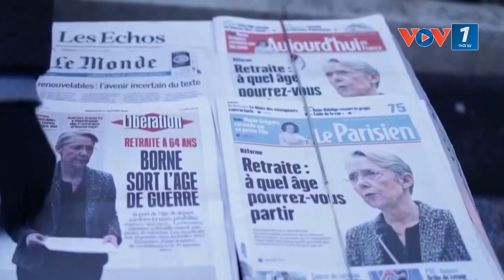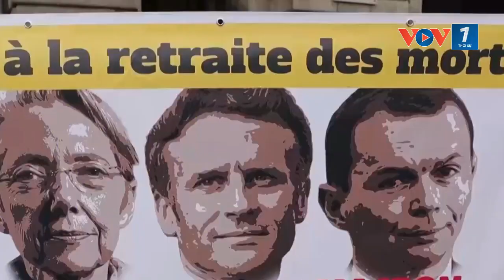Pháp: Căng thẳng, bạo động tiếp tục leo thang vì cải cách hưu trí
VOV1: Người dân Pháp đang trải qua những ngày bất an khi các phong trào biểu tình phản đối Dự luật cải cách hưu trí lan rộng trên toàn nước Pháp, đặc biệt là tại thủ đô Paris, sau khi Thủ tướng Elisabeth Borne quyết định vận dụng điều 49.3 trong Hiến pháp để thông qua mà không cần bỏ phiếu tại Quốc hội.

Mạnh Hà/VOV CH Pháp